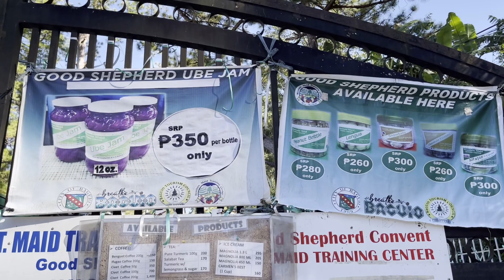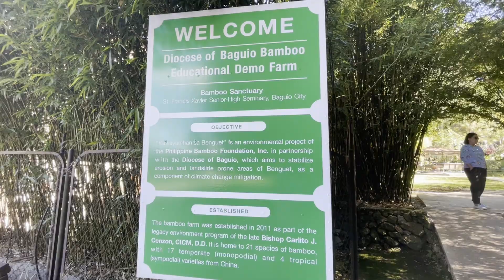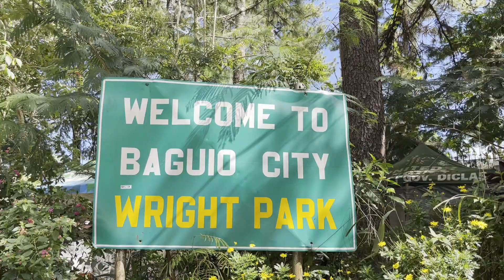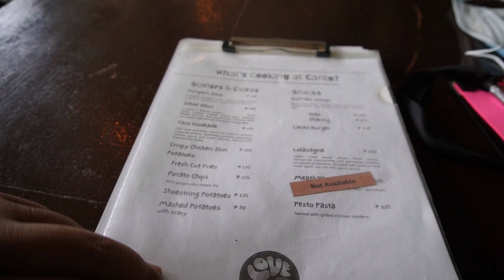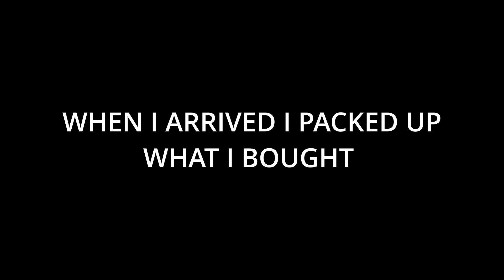I went to some Tourist Spots in Baguio - Tour of the North 9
In this video I went to a couple of tourist spots in Baguio: Good Shepherd, Bamboo Sanctuatry, The Mansion and Wright Park. Later that day I went back to the city to eat at Canto